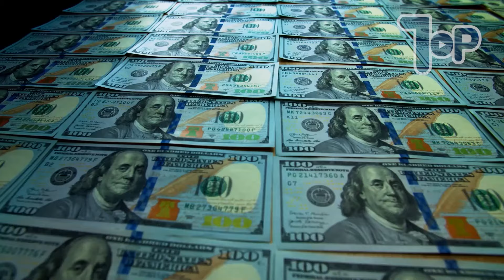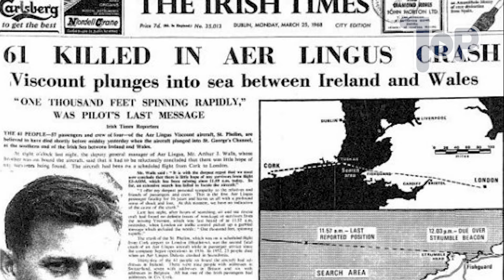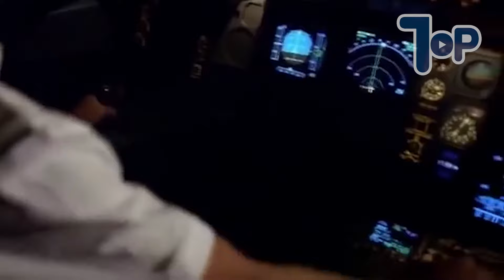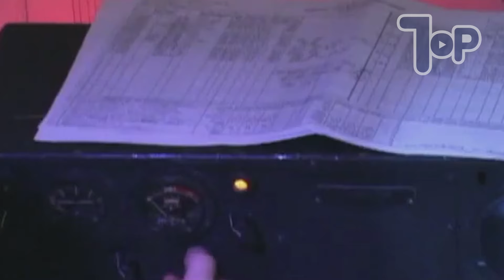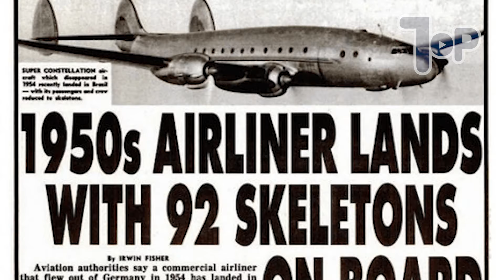Este Avião POUSOU com 92 ESQUELETOS a Bordo - Santiago 513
Para questões relacionadas à direitos autorais, entre em contato conosco através do e-mail acima.

LOCUÇÃO:
Moises Menezes.

Capítulos:
0:00 - Início
0:27 - Indian Air Force AN-32 (2019)
1:46 - Aer Lingus Flight 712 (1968)
2:58 - Air France Flight 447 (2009)
3:56 - Fight 19 (1945)
5:12 - Santiago Flight 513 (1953)
6:23 - SS Montecarlo (1920)
7:33 - Malaysia Airlines MH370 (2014)
8:29 - HMS Endeavour  (1778)
9:33 - Le Griffon (1679)
11:05 - SS Baychimo (1931)